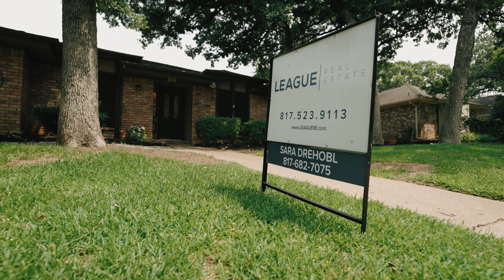4709 Chapel Springs Court Arlington, TX 76017 | LEAGUE Real Estate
Welcome to 4709 Chapel Springs Court Arlington, TX 76017! 4 Beds | 3 Full Baths | 1,757 SqFt | 1978 Built |

This charming 4-bed, 3-bath home is the perfect oasis in the heart of the highly desirable Martin HS district. As you walk through the door, the high ceilings and bright, airy atmosphere will greet you warmly, welcoming you home. The living area is spacious, with a cozy fireplace and plenty of room for lounging and entertainment. The kitchen comes equipped with ample cabinet space and gorgeous quartz countertops- perfectly designed for family dinners. The bedrooms are spacious and comfortable, with plenty of closet space for storage. The master suite feels like a spa, with a generous garden tub, walk-in shower and dual vanities. The backyard features the perfect pool, allowing you to cool off during the hot Texas summer. There's also plenty of room for outdoor gatherings on the patio, inviting ambiance during the summer. This home is situated in a peaceful neighborhood of Arlington, close to restaurants and retail! Come see it today!

Learn more about LEAGUE Real Estate:

With You Every Step of the Way. We’re here to provide the most meaningful real estate client experience. We are, ReadyToServe

LEAGUE Real Estate is a full service residential real estate company in Fort Worth Texas. We are a community of real estate agents dedicated to meaningful service and creative media. We are, ReadyToServe.